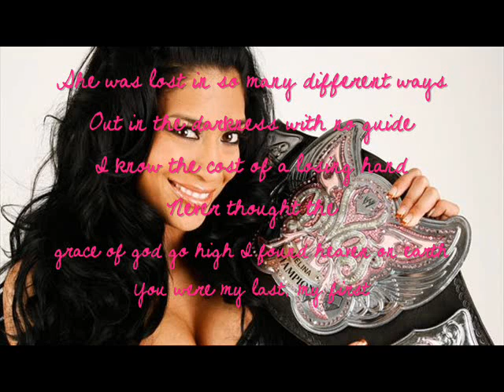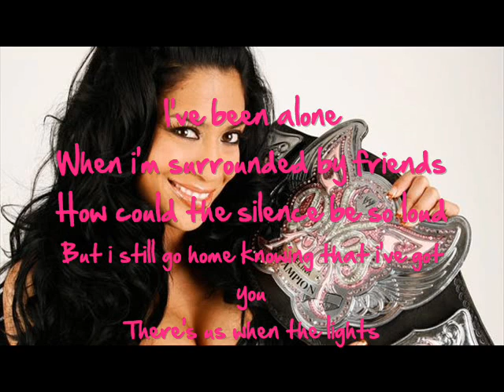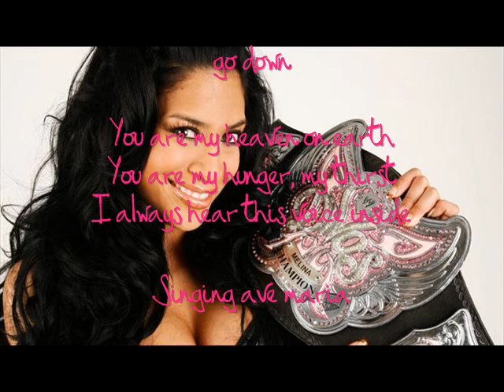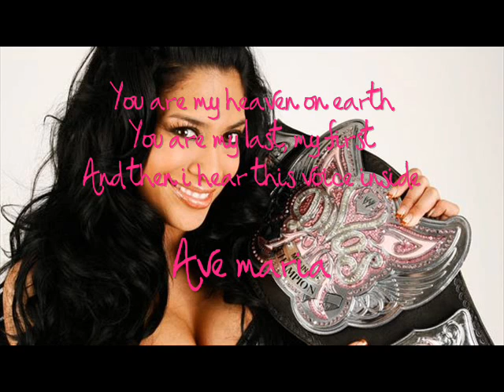Ave Maria Melina New single :)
Plz rate cmt and sub and this is not melina song its really beyonces hehe :)